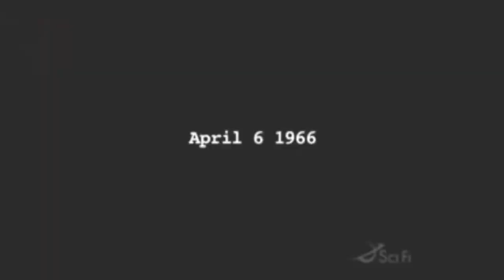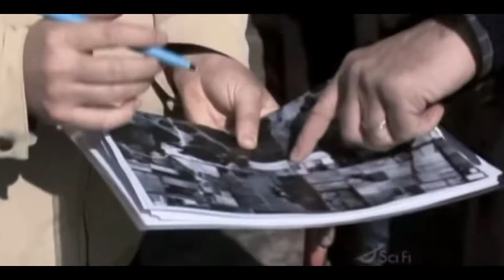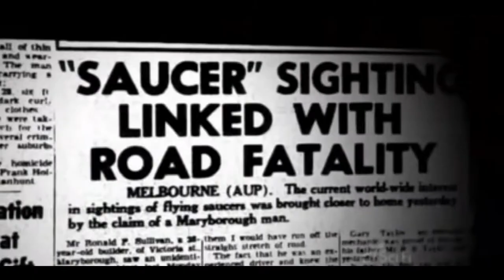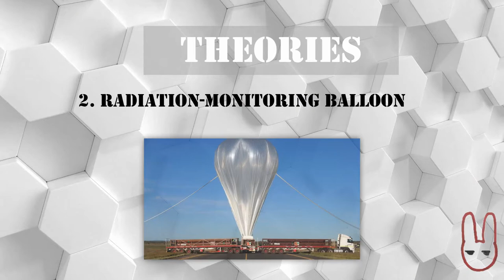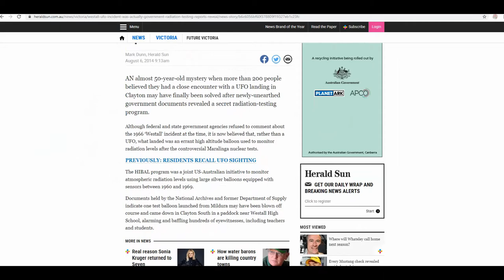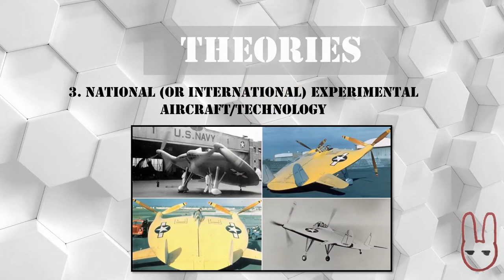Weird Australia, ep 1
Weird Australia is my new mini series exploring all the strange stories and urban myths from Down Under, from UFOs to cryptids and hauntings.
Episode 1 showcases Australia's most famous UFO sighting in history: the Westall Incident of 1966.

Some glitches appeared towards the end of the video, after the rendering process, my apologies.  I'm still trying to figure out why.